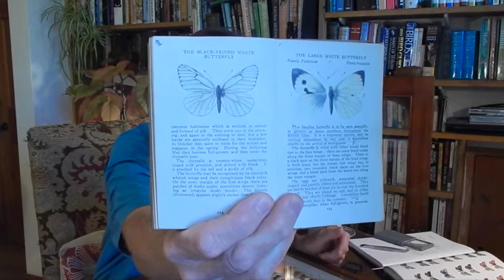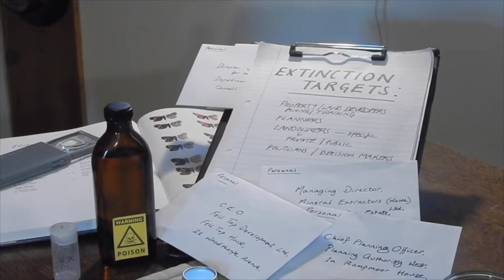The Butterfly Collector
Family secrets and mass extinctions. What can be triggered by a butterfly’s wing?

Robert has found his Grandfather’s butterfly collection whilst clearing out his parents’ old house. He knew nothing about butterflies before that and not much about his Grandfather.

But on opening the cabinet drawers he discovers a world of fascinating beauty….. and a family secret.

Some of the butterflies in the collection are now extinct. Was his Grandfather partly responsible?

We are being told about the threat of mass extinctions every day. Who is responsible for that?

As the family secret is uncovered, Robert thinks his Grandfather may have been right – “Something has got to be done.”

NB: No butterflies were harmed (recently) in the making of this film.

Peter Macqueen is a Cumbria-based actor, director and writer. He has presented several one-man shows through Arts Out West  – always enthusiastically received.

He says: "I used  to collect Butterflies. It started one summer day in 1965. My brother and I were bored so our Dad suggested we try and catch the butterflies flying around the garden. We rushed indoors, found some plastic bags and the Cabbage White chase was on!  A lifelong interest was born. Although we didn’t know it, we had joined an elite fraternity with Winston Churchill, Lord Rothschild and King Boris of Bulgaria amongst the roll call."

"I don’t collect Butterflies any more and have a camera instead of a net. Numbers have dramatically declined since my boyhood as with so many other species. We face mass extinctions and in spite of much publicity and awareness and conservation groups doing their best, we – or the power brokers of the world – are not really prepared to do anything serious about it. So I thought I’d write something about someone who decided they would."

Written and performed by Peter Macqueen. 35 minutes.